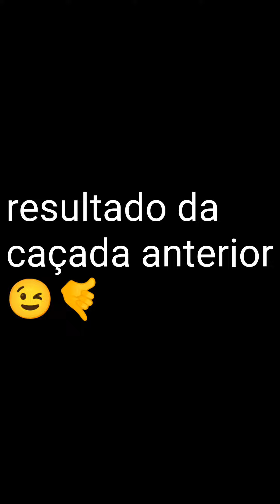caçada de tatu peba - resultado da caçada anterior - equipe ecleticos